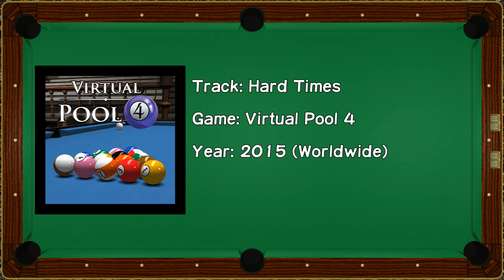Virtual Pool 4 Soundtrack - Hard Times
"Hard Times is where real pool players hang out. If you happen to make it here in Career Play, make sure to bring plenty of cash."
-Game Description

this track is not monetized. i don't make money of this